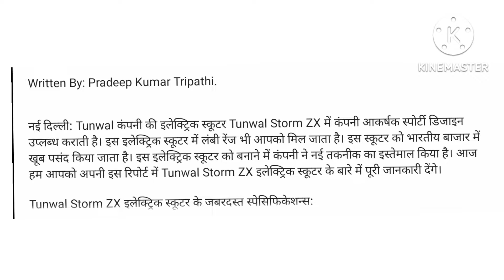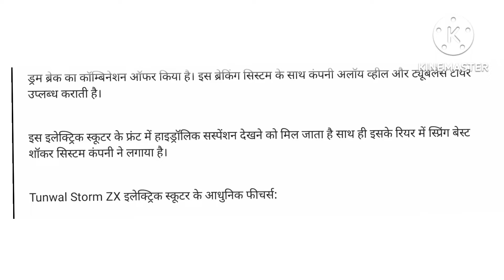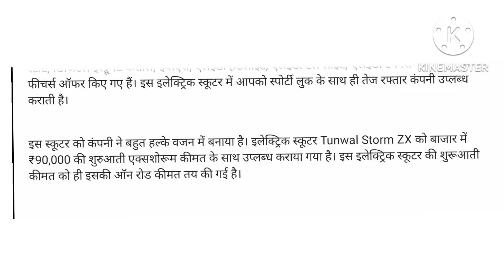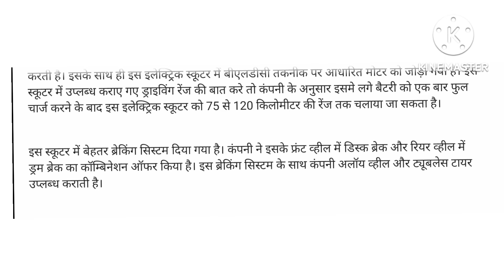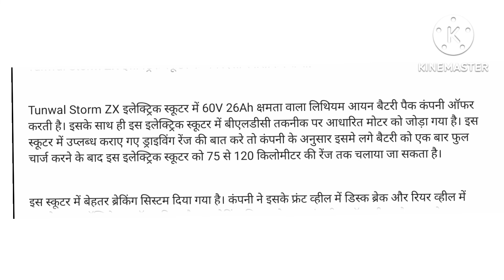Tunwal electric scooty...with price and features.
shorts

# board exam time table 2022
up board exam 2022 class 10 time table
tiw ariacademy